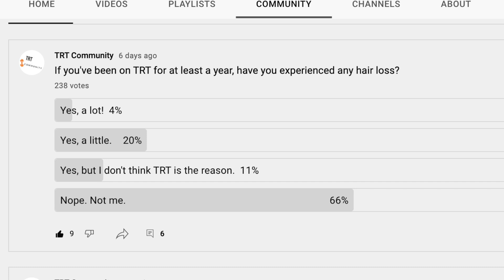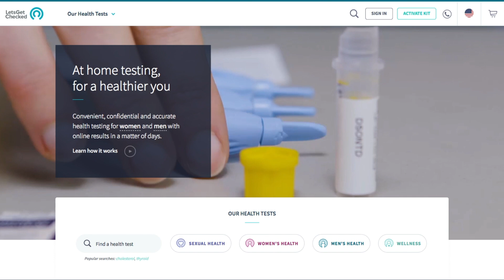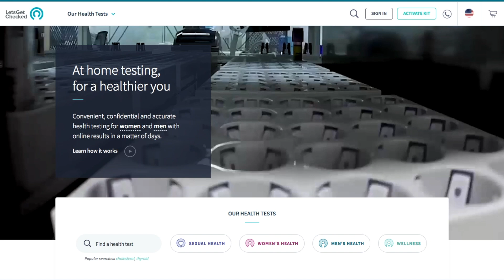Does TRT Lead to Hair Loss? (Testosterone Replacement Therapy)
Are you afraid to start TRT because you think you'll go bald? Will TRT make you lose your hair? Let's talk about that.